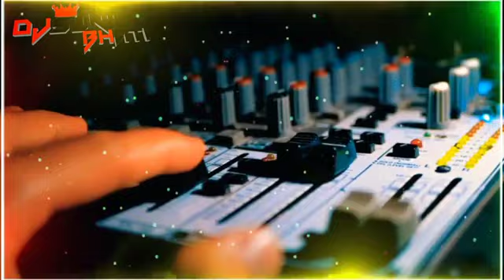Yaar ke Dil par chalaw goli।यार के दिल पर चलाव गोली । DJ Sunil mixing by new 2022,,,,,